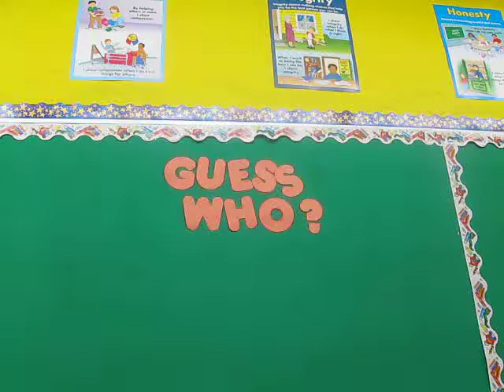last day of school and hendon 017